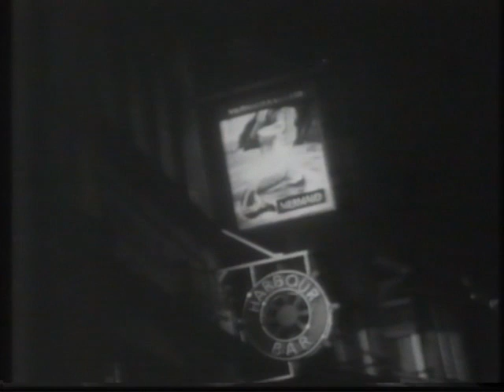Dylan Thomas (1 of 3) B&W Film with Richard Burton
First part of the marvelous film on Welsh poet Dylan Thomas featuring Richard Burton.